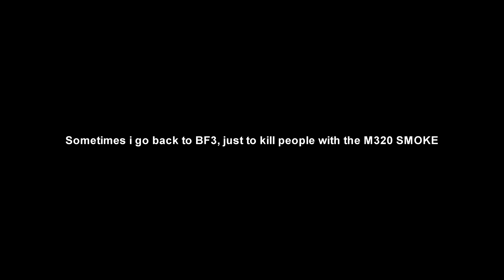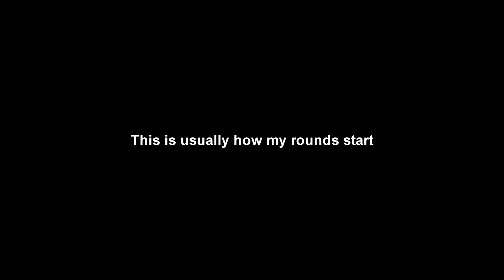BF3 Throwback! I miss the m320 Smoke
I decided to go back to some BF3, which i do sometimes, and i always end up having a lot more fun than in BF4

Do you find yourself playing alone? Are you over the age of 18? If you happen to meet those requirements, join us at Team Europe clan!